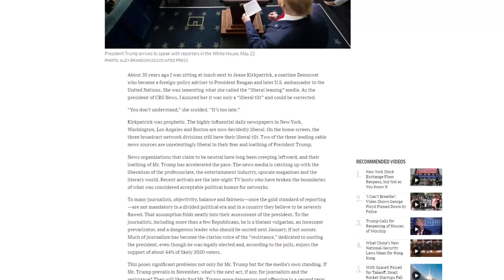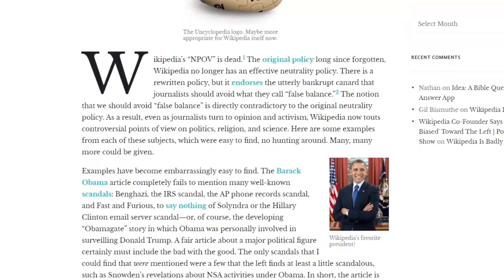News Report — Liberal Media has Lost It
The Vortex, The Vortex Archives, The Download, and more Catholic content!